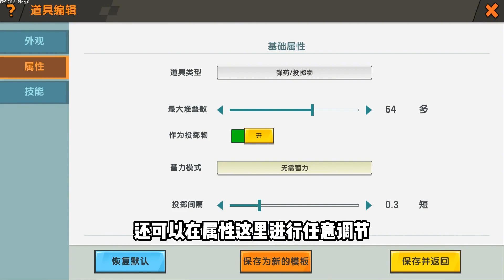迷你世界：如何毫不费力薅到一万颗迷你豆？学会后解锁坐骑真方便